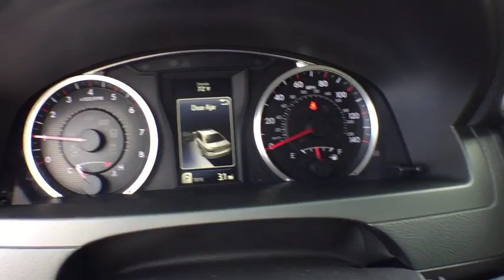2017 Toyota Camry Longwood, Orlando, Lake Mary, Sanford, Daytona Beach, FL RHU373690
Parks Toyota
1701 South Woodland Boulevard